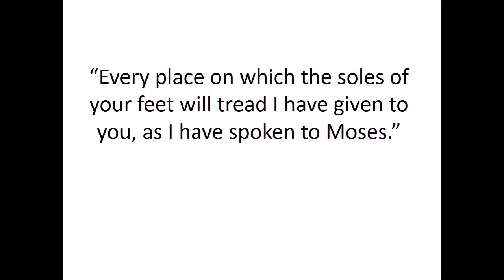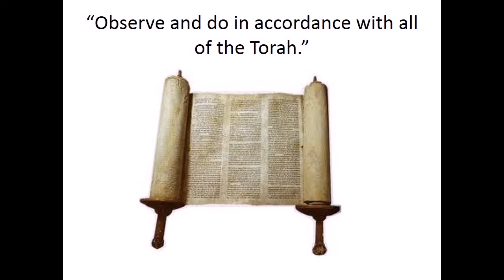Joshua Pep Talk 2